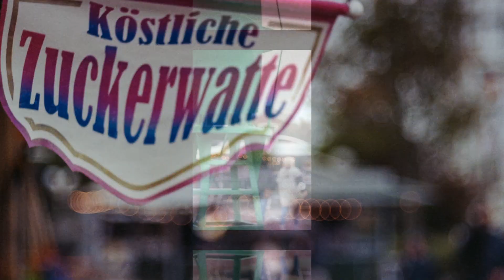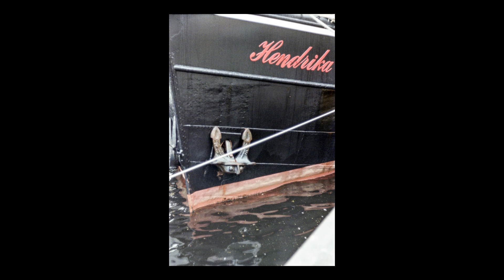📷 Analoge Fotografie: Limit Challenge - Nur EINE Brennweite, nur EINE BLENDE - Kann das gut gehen?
Moin!

Ihr meckert ja of, dass ich selten Bilder zeige, die ich so ganz nebenbei unterwegs mache. Heute gibt es dazu einmal die volle Ladung. Ich war mit einem neuen Objektiv unterwegs. Und da man dieses bevorzugt zum Arbeiten mit Offenblende kaufen wird, habe ich mir eine Challenge gesetzt: Ich verwende nur diese eine Brennweite und nur Blende 2.8 ... für ALLE Bilder ;-)

E-Mails mit Anregungen, Kommentaren und Wünschen könnt Ihr gerne an:
st.schuengel(ät)web.de
senden

Steffen Schüngel
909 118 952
Packstation 114
26382 Wilhelmshaven